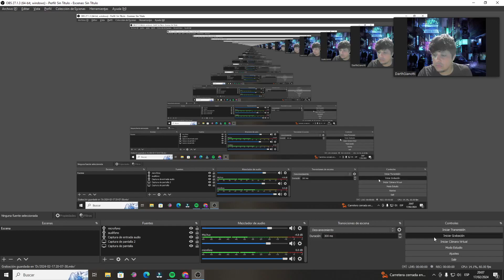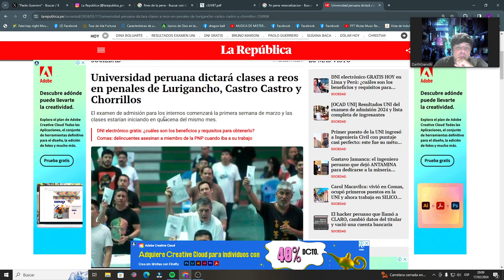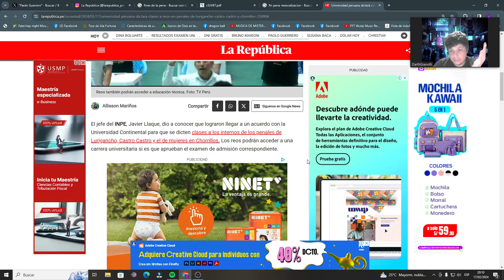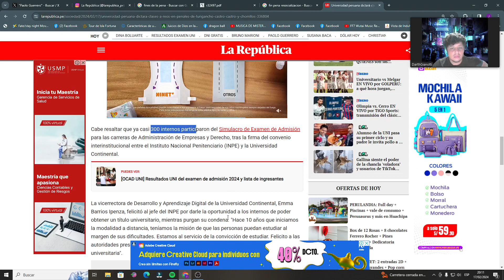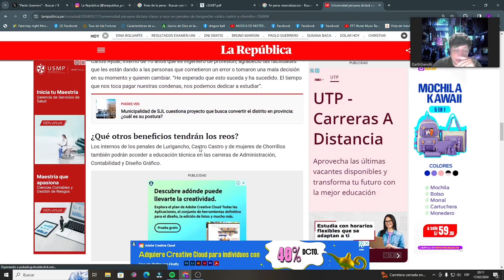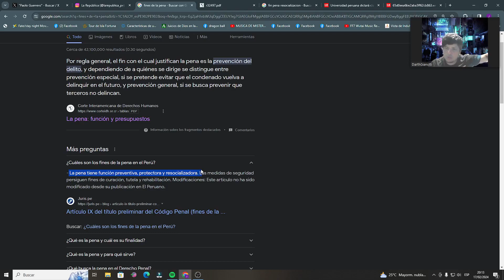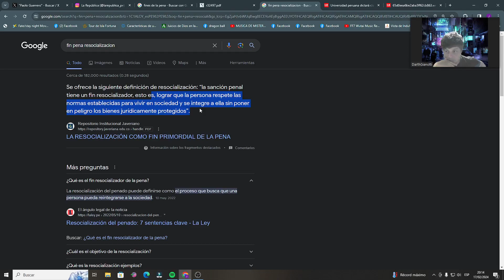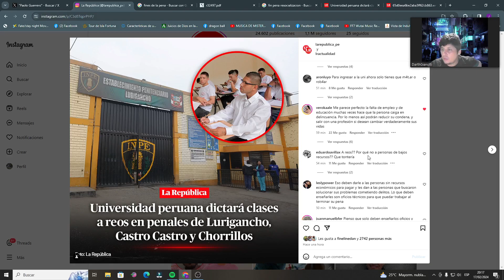Universidad Continental dictará clases a reos en penales de Lurigancho, Castro Castro y Chorrillos